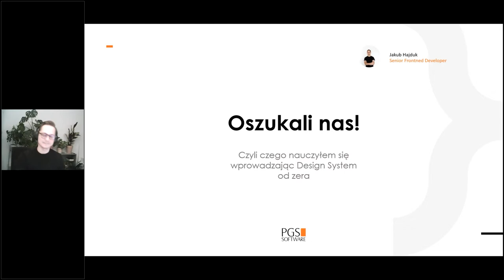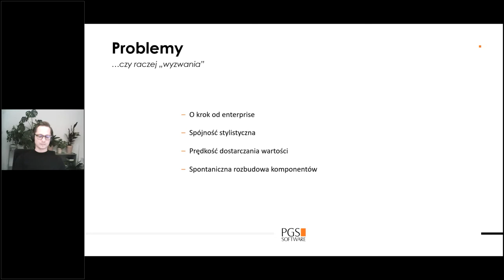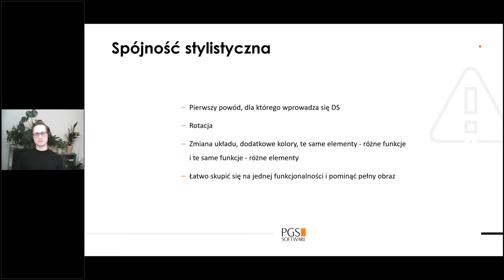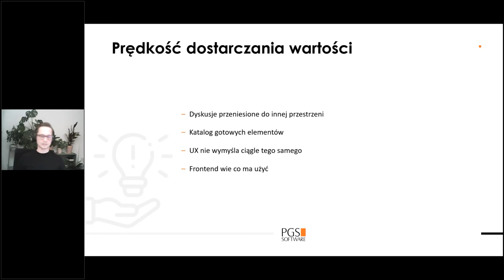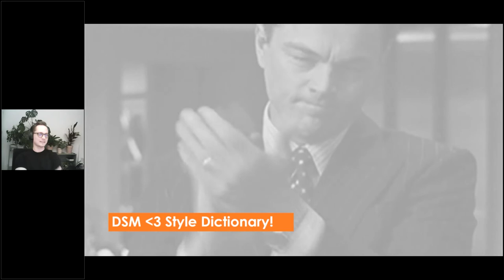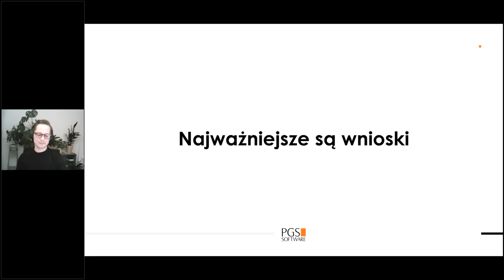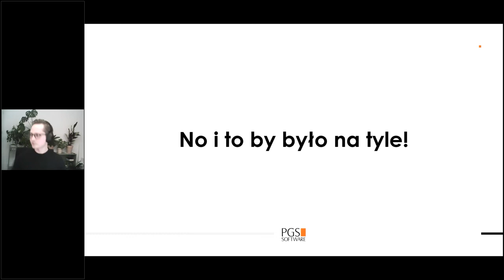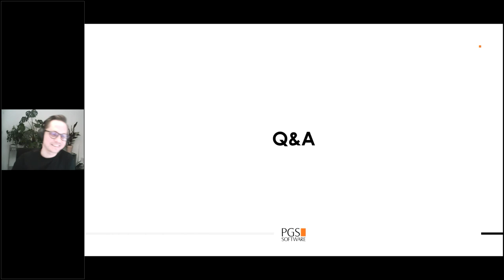Oszukali nas! Czyli czego nauczyłem się wprowadzając Design System od zera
Garść praktycznej wiedzy z procesu wprowadzania design systemu od zera. Trochę mniej o teorii i podstawach, a więcej o realnych problemach z jakimi się spokaliśmy i w jaki sposób je rozwiązaliśmy.

Prelegent - Jakub Hajduk

Komercyjne doświadczenie we frontendzie zdobywa od 2014 roku. Jako były projektant grafiki bardzo ceni wizualność frontendu i to właśnie ona jest dla niego tym, co wyróżnia tę technologię na tle innych. Uwielbia tworzyć kod w oparciu o konkretny, przemyślany UX.